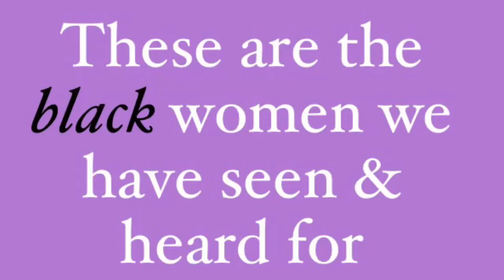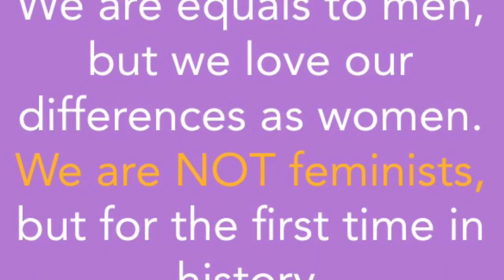ROR feminine movement voice challenge!